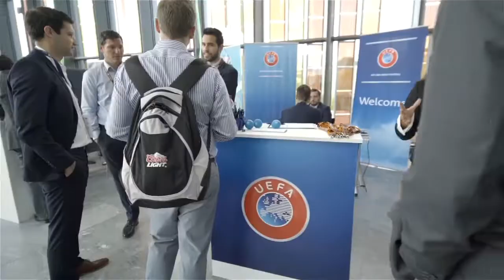"Everyone can be a Leader" - Interview with Fabio Coelho, Google Brazil President (part 1)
First part of the interview with Fabio Coelho, Vice-President at Google Inc., and President of Google Brazil.

This is the first episode of the series iWorkinSport INTERVIEW, where iWiS director, Joao Frigerio, talks to accomplished sports business professionals, who will share with you their experience, tips and advice in order to help you succeed in your career.

If you work in sport or if you want to work in sport, this show is for you.

Fabio Coelho's daughter, Ivana Coelho, is a successful youtuber, with more than 300,000 subscribers. This is her channel